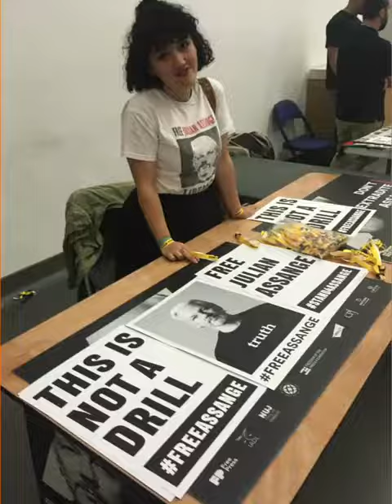Solidarity photo action for Julian Assange at @rogerwaters